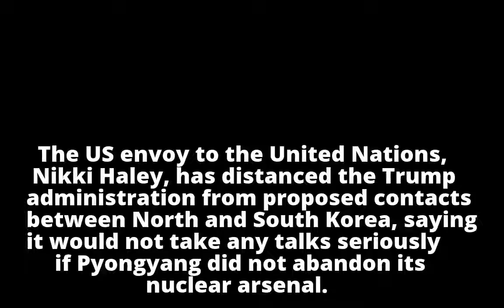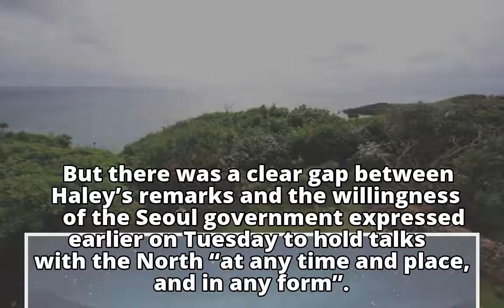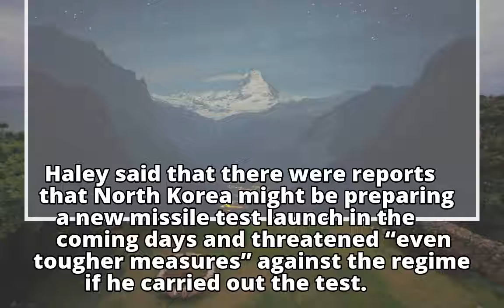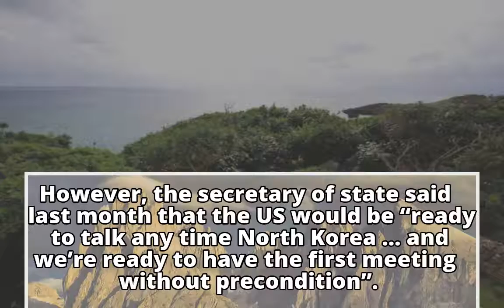America's UN ambassador dismisses proposed North-South Korea talks America's UN ambassador dismiss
America's UN ambassador dismisses proposed North-South Korea talks

America's UN ambassador dismiss